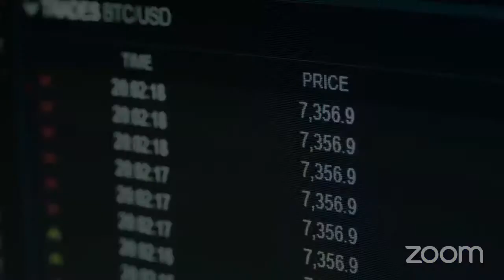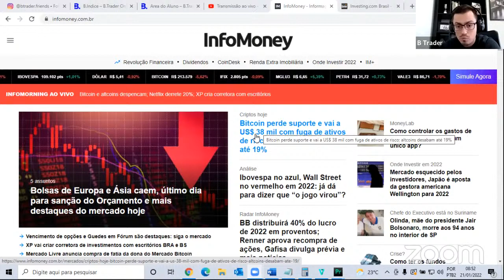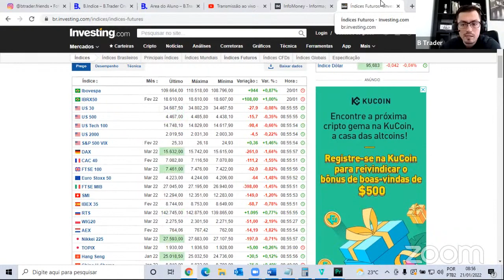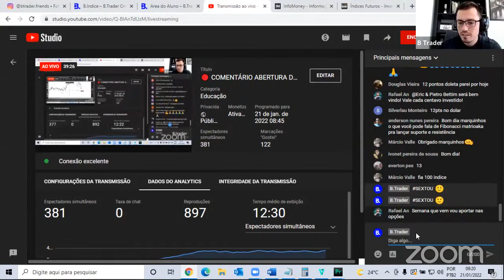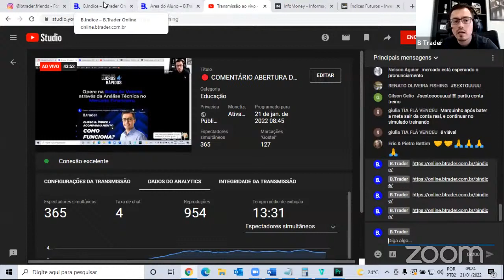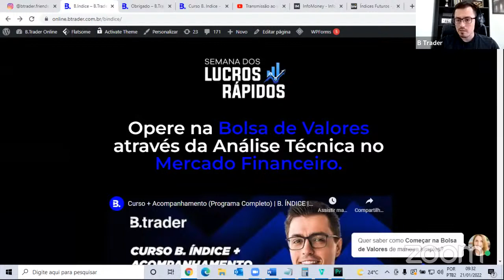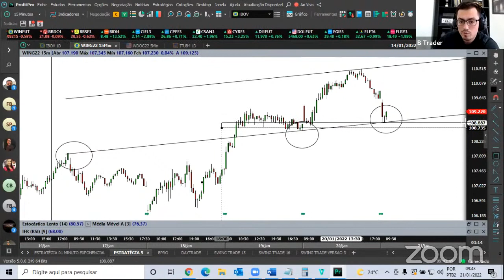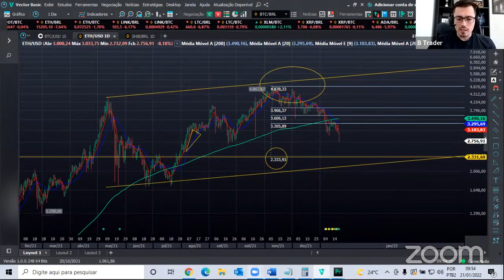🔴 COMENTÁRIO ABERTURA DE MERCADO | AO VIVO | 21/01/2022 | B. Trader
Link para Abertura de Conta ,Troca de Assessor e Contratação de Plataforma PROFTPRO, abaixo:

Este é um evento gravado AO VIVO para todos aqueles que desejam entender mais sobre a BOLSA DE VALORES e quais são nossas análises!

🔓 SEJA VIP!
Participe do nosso Canal Exclusivo no Telegram e obtenha dicas diárias sobre a Bolsa de Valores.

Quer saber mais sobre NOSSOS CURSOS e como se tornar um aluno B. TRADER?

Maiores Informações:
Atendemos através do Whatsapp e Telefone